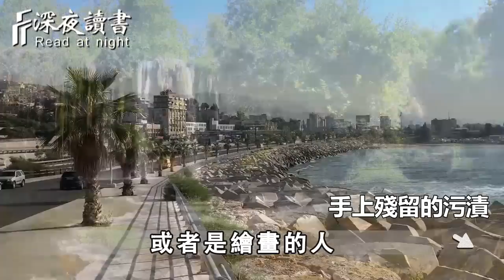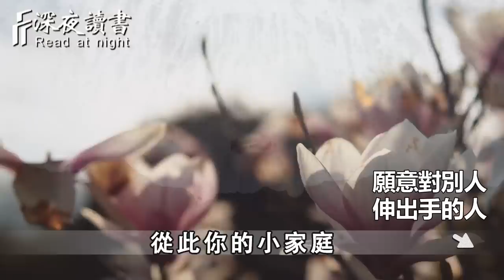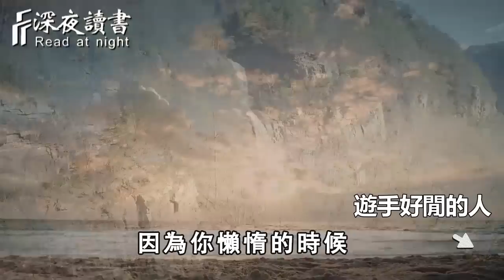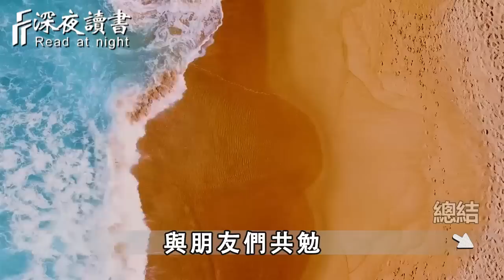俗話說：善惡看嘴臉，窮富看手腳！想知道一個人過得好不好，你就去看他的手！一試一個准【深夜讀書】